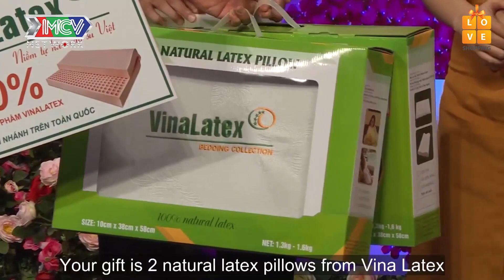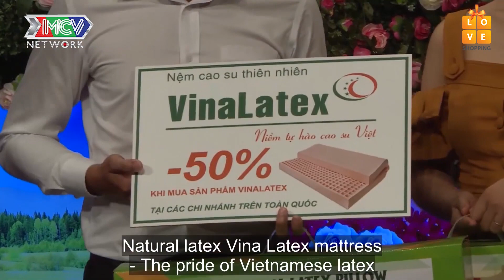Quyền Linh - Nam Thư cười xỉu tìm người yêu cho chàng ĐẦU BẾP Ế bền vững vì bị 'VÔ DUYÊN'